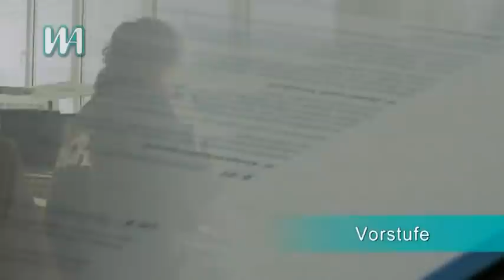Wilhelm & Adam OHG - Imagetrailer